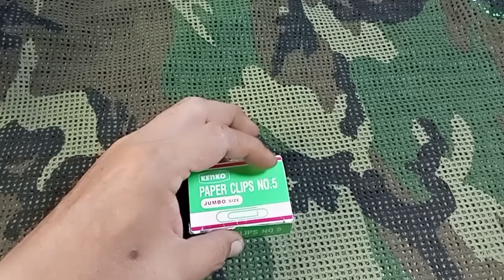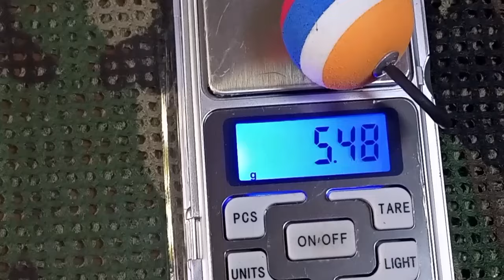How To Make Your Own !! Fish Line Biter Indicator || Fishing || Fishing Video || Fish Bite Indicator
In This Video I Will Show You How Do I Make a Fish Line Biter Indicator.
It Is Very Easy, Cheap, Quick, Day or Night Fishing, and Sensitive to Make and Use It 💪👍👌

Hang This Clip on Line in Front of Your Fishing Rod and Loosen Your Fishing Line from Reel
Until It Has a 45 Degree Angle. Pay Attention to the Movement of the Bobber Fishing !!!...
The Bobber Fishing Indicators Will Go Up if a Fish Moves Away From You or Down if the Fish Comes Towards You.
For a Complete Explanation Like This : Using This Clip On to Your Mainline Just Above the Rod Tip and Slide Them Down the Line About 12 Feet or So and They Sit There Suspended On Your Line and What That Does Is Accentuate Any Line Movements ThatYou Get Out in the Water So It Picks Up Line Bites and Makes Them EasilyVisible It Certainly Adds to the Tension Here Because As Soon as TheFish Start Feeding You Swim These Start Bouncing up and Down Your Line and You Just Know It’s About To Happen but You Don’t Know When So Sit on Your Hands Time and Wait for That Rod to Hoop Over.

You Can Strike Immediately Without Paying Attention to These Indicators 👌🎣😊...
This Is My Homemade Fish Line Bite Indicator, Which One Is Yours ???...🤔😊🤙

If You Had Fun or Found This Content Valuable and Haven’t Already Done So.
Please Consider Subscribling to Our Channnel And Enabling Notifications 🔔
To Stay Updated Whenever We Release New Content.
Thank You for Being a Part of Our Community Take Care and We’ll See You Soon.

Note:
– Remember, All Equipments Is Adjusted to Depending on How Big a Fish Will You Catch.
– All Tools Demonstrated Are the Result of Thought or Self-Made and Are Not for Commercial Purposes and Are Made Solely for Demonstration Purposes in the Videos That Are Made.